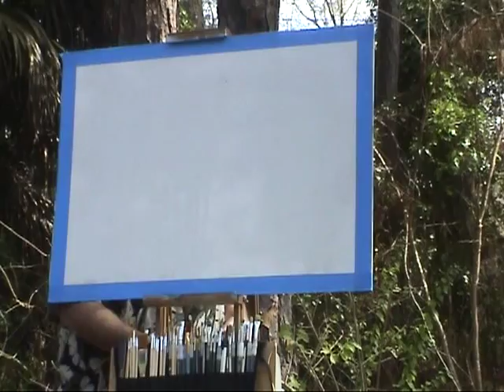SIX-COLOR LIMITED PALETTE ACRYLIC EXPERIMENT - GARY GARRETT PAINTING DEMO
Please click "Watch in Hi Quality".  Hi again... this is an experiment using the 6 color, limited palette that I have been testing on small paintings. The palette is: TITANIUM WHITE, CADNIUM YELLOW MEDIUM, YELLOW OXIDE, NAPHTHAL CRIMSON, PRUSSIAN BLUE nad PAYNE'S GREY. Attempting to paint plein aire with a lighter load. The trees are those in my front yard, the overall compostion is made up as I went. I was also experimenting with a blotted under painting of the foreground "shrub vegetation" with liner brush details,which I think worked very well... looks VERY prickly. The edges are taped off (1&1/2") that were later sprayed with a textured stone paint to simulate a linen mat when used with the inexpensive frame I had for this one. I will do a video on that technique soon. The music is "Cudjoe Key", one of my original pieces along with the natural sounds recorded at the time.